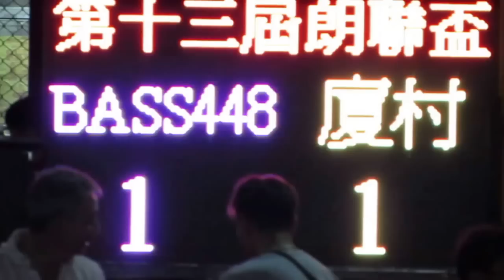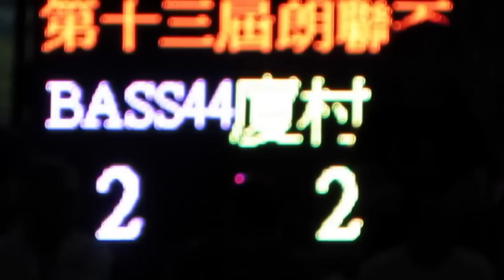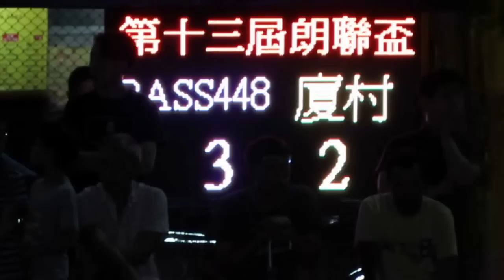BASS448 vs 厦村(2015.5.24.朗聯盃公開組)精華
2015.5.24.元朗安興街球塲 21:15  BASS448(粉紅) 3:2 厦村(黃)